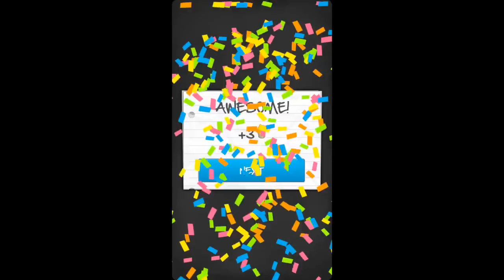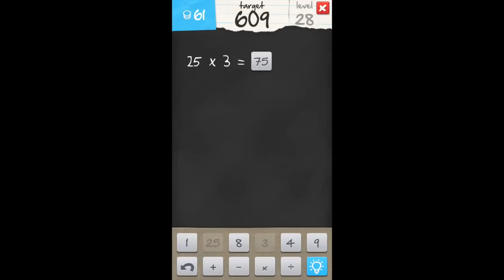6 Numbers by Brainbow - Level 21-30 Walkthrough Answers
- 100 Crypts
- 100 Exits
- 100 Floors
- 100 Doors Underground
- 100 Fusumas
-  Icomania
- Lazors
- 100 Chimneys
- 100 Doors Of Revenge
- 100 Cells
- 100 Christmas Gifts
- Tap Play
- 100 Doors 2013
- Can You Open It?
- 100 Rooms
- Endless Escape
-  What's My IQ
- 100 Lights
- Quick Escape (Most Games)
- Bad Piggies
-  Flow
- Cover Orange
- Dooors
- Dooors2
- Doors&Rooms
- Angry Birds
- 100 Doors 2014
- 100 Doors 2015
- Supernatural Evil Receptacle
- 100 Door's Codes
- Pictoword
- 100 Floors 2013
- What's The Pic?
- Photo Quiz
- 100 Doors Pro
- Shark Dash
- 100 Doors X
- Pudding Monsters
- 100 Doors Time Machine
- 100 Gates
- 100 Escapers
- Factory96
- 100 Chambers

Apple. Android. iPhone. iPod Touch. iPad. Samsung Galaxy. Nokia Lumia. Google Play Store. App Store. Level Solution. Walkthrough. Help. Pass. Mission.Playthrough. Guide. Game. What's The Word, 1, 2, 3, 4, 5, 6, 7, 8, 9, 10, Help 6 Numbers by Brainbow - Level 21-30 Walkthrough Answers 6 Numbers by Brainbow - Level 21-30 Walkthrough Answers 6 Numbers by Brainbow - Level 21-30 Walkthrough Answers 6 Numbers by Brainbow - Level 21-30 Walkthrough Answers 6 Numbers by Brainbow - Level 21-30 Walkthrough Answers 6 Numbers by Brainbow - Level 21-30 Walkthrough Answers 6 Numbers by Brainbow - Level 21-30 Walkthrough Answers 6 Numbers by Brainbow - Level 21-30 Walkthrough Answers 6 Numbers by Brainbow - Level 21-30 Walkthrough Answers 6 Numbers by Brainbow - Level 21-30 Walkthrough Answers 6 Numbers by Brainbow - Level 21-30 Walkthrough Answers 6 Numbers by Brainbow - Level 21-30 Walkthrough Answers 6 Numbers by Brainbow - Level 21-30 Walkthrough Answers